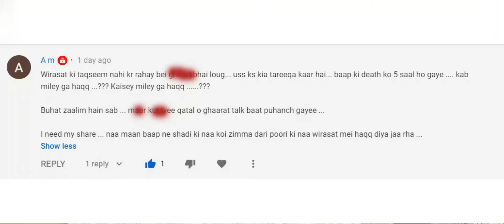Procedure of Wirasat |Transfer of Property through Inheritance in Pakistan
In this video tutorial i will gonna show you what is a procedure of wirasat as well as procedure transfer of property through inheritance in Pakistan.